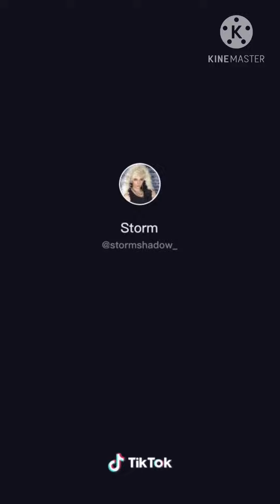I don’t know what too call this